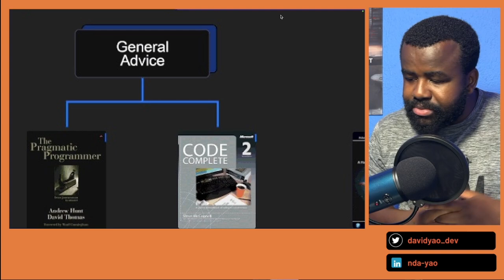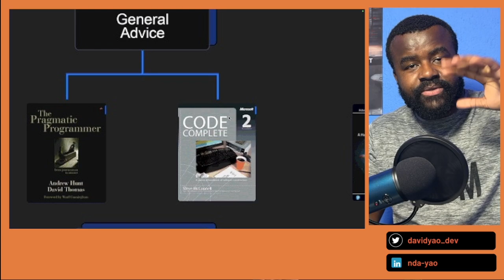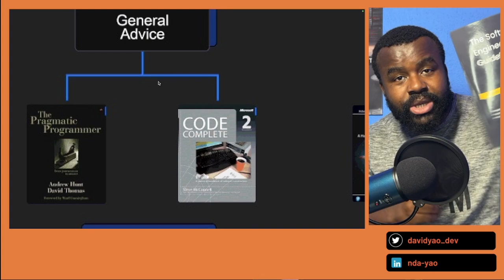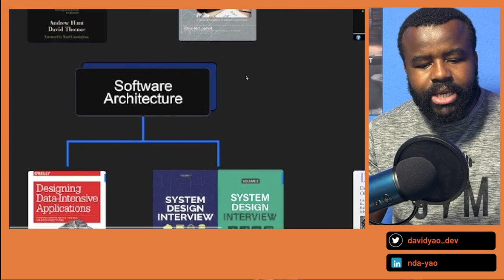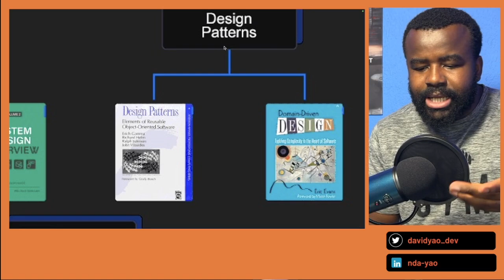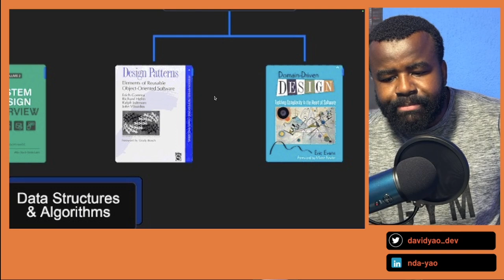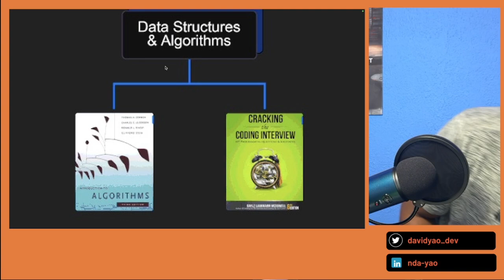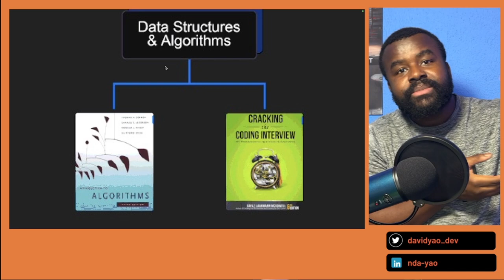10 livres que tu dois absolument lire pour devenir le meilleur developpeur d'applications au monde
🔴Titre de la vidéo: 10 livres que tu dois absolument lire pour devenir le meilleur developpeur d'applications au monde

Voici la liste des livres:
The Software Engineer's Guidebook by Gergely Orosz

The Pragmatic Programmer by Andrew Hunt and David Thomas

Code Complete by Steve McConnell

Clean Code by Robert C. Martin

Refactoring by Martin Fowler

Designing Data-Intensive Applications by Martin Kleppmann

System Design Interview (our own book :))

Design Patterns by Eric Gamma and Others

Domain-Driven Design by Eric Evans

Introduction to Algorithms by Cormen, Leiserson, Rivest, and Stein

Cracking the Coding Interview by Gayle Laakmann McDowell